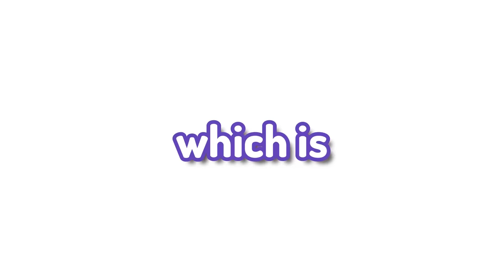I Spent 100 Days as a FARMER in Minecraft!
Minecraft Creative Builder finally decides to settle down and become a farmer in survival, here's what happens.

As stated at the end, huge shoutout to Tootsie & Ryguyrocky who also did 100 Days as Farmer, they each had their own really cool approach and I def recommend checking out their videos and personalities as well. (ryan if youre reading this we should get pancakes again sometime)

About me:
Hi! I'm Sniff or Cass, and I'm a Minecraft builder that has been inlove with the game since 2011! I like to do gaming content around sandbox and creative games, like Minecraft, The Sims 4, and much more!

This is my first Minecraft 100 days video, and that is why it's not Minecraft Hardcore. I'm much more of a building guy, however I hope to do more Hardcore Minecraft 100 Days content in the future!